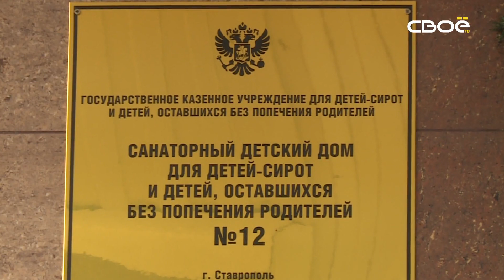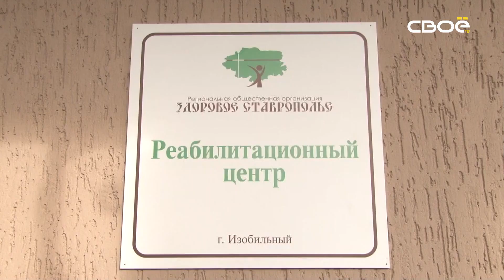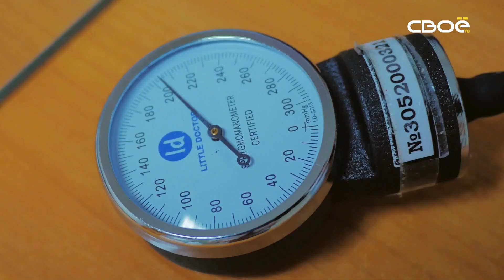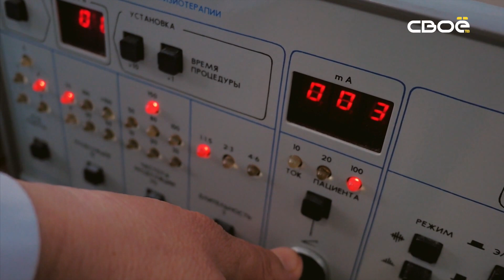Парламентский вестник. О законе об опеке и помощи людям, страдающим зависимостями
Минувшая неделя для Ставропольской краевой Думы была очень социальной. Депутаты отправились на два выездных мероприятия, которые затрагивали одни из самых злободневных на сегодняшний день вопроса. Первый из них - закон об опеке,а второй - контроль за помощью  людям, страдающим зависимостями.Сегодня проблему наркомании мы также обсудим с членом комитета Думы Ставропольского края по казачеству, безопасности, межпарламентским связям и общественным объединениям Николаем Новопашиным.